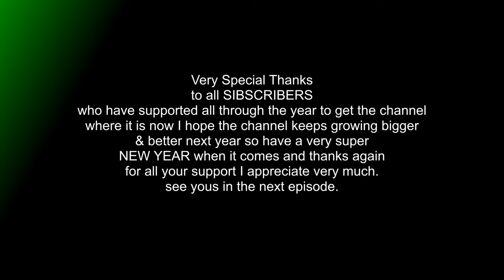WWE 2K22 TAG-TEAM TOURNAMENT 2022 EP#21 THE HARDY'S VS AXIZ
(WITH INTRO & OUTRO COMMENTARY)
TAG-TEAM TOURNAMENT

THE HARDY'S VS AXIZ

AEW
NOAH